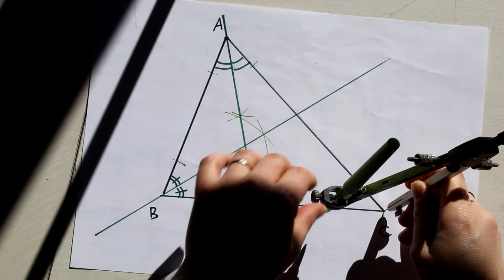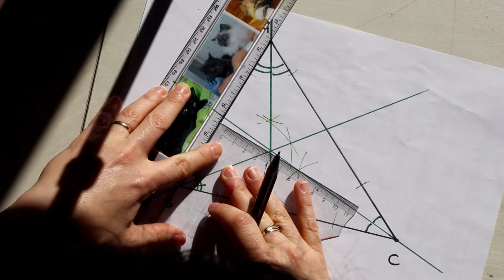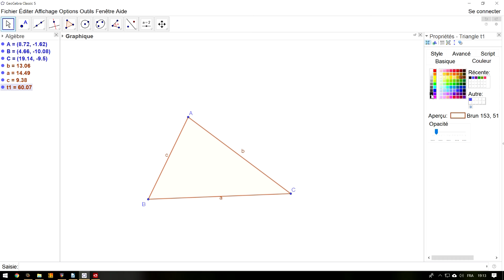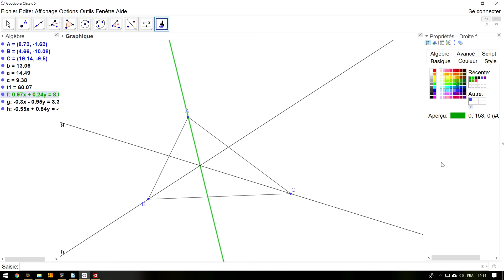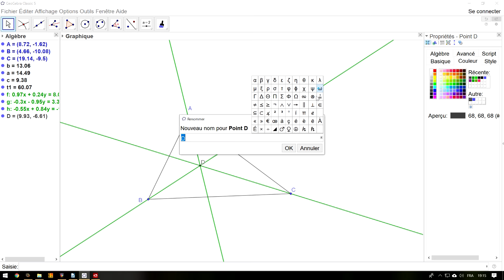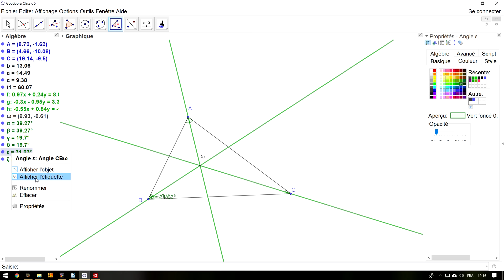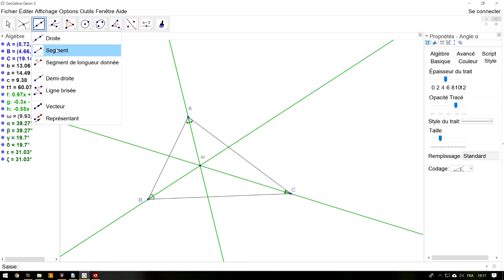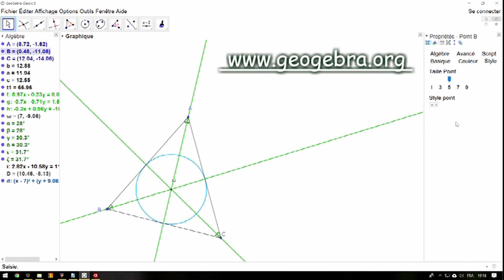Tracés de bissectrices et du cercle inscrit dans un triangle : sur papier puis avec Geogebra.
Tracé de la  bissectrice d'un angle, puis des 3 bissectrices d'un triangle, et du cercle inscrit à ce triangle.

La notion de projection orthogonale est abordée à 3 reprises.

Dans une deuxième partie : un tutoriel apprenant à tracer un triangle, ses bissectrices et son cercle inscrit à l'aide du logiciel de géométrie dynamique Geogebra 5.